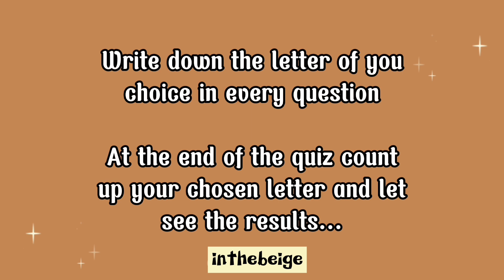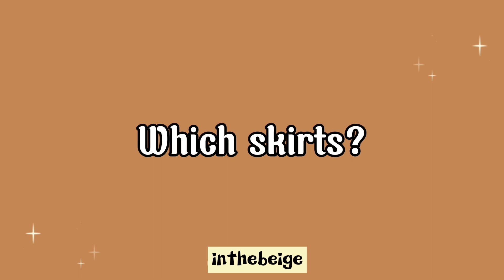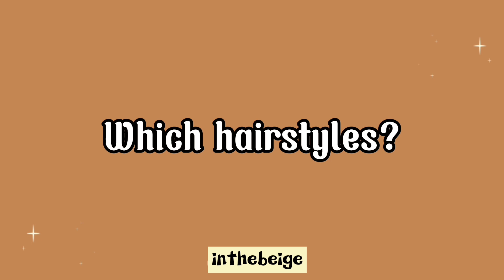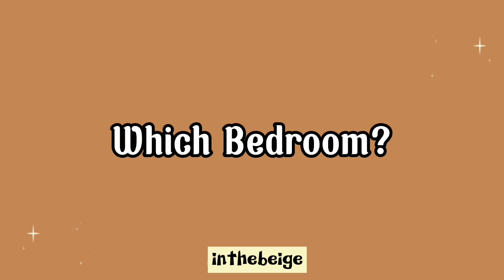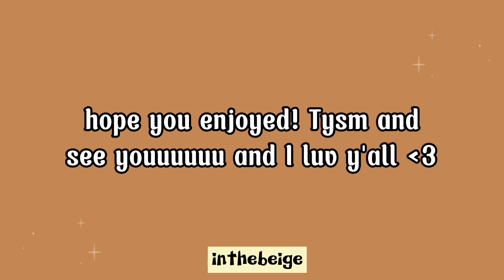are you fairy grunge or soft fairy? 💐🧚‍♀️ | Inthebeige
are you a soft fairy or fairy grunge? ✨aesthetic quiz ✨

this video is for fun, hope you enjoy!❤️